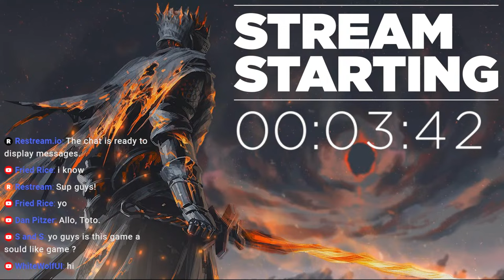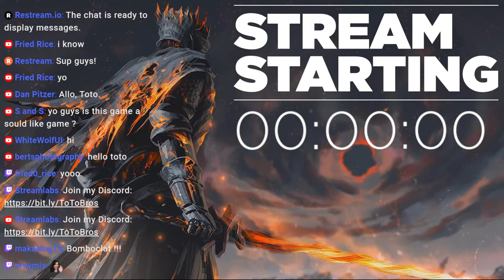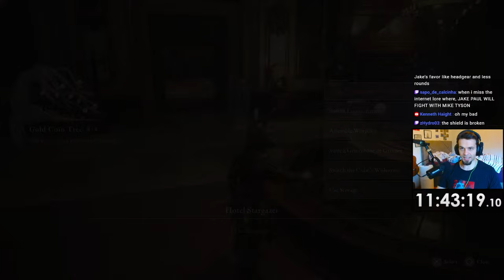Continuing my Lies of P playthrough (game is easy so far)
Lies of P first playthrough!